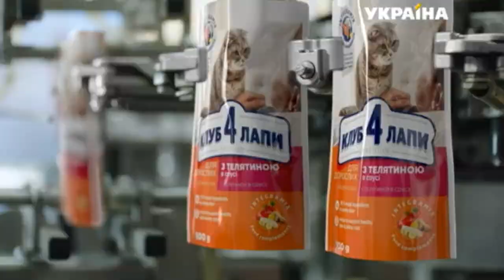Клуб 4 Лапи корм для тварин